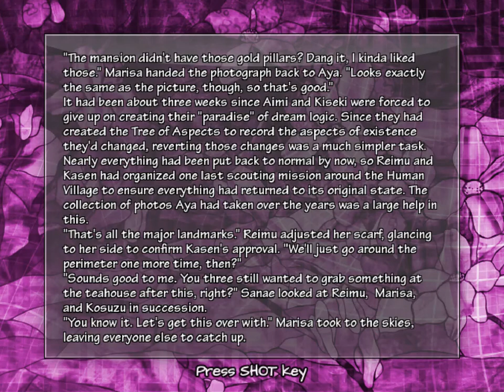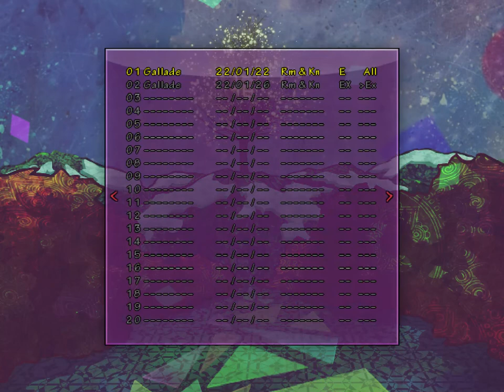(Easy Extra Stage/DwM Team) Touhou Fangame 東方実在相 Dream Logical World Reimu & Kasen No Commentary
Game by Analogue Reverie
Downloads: